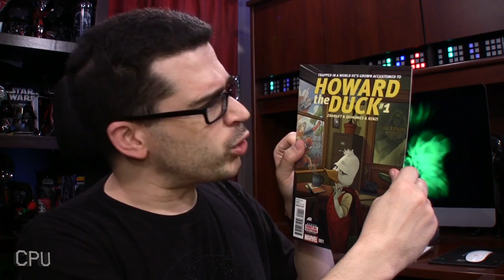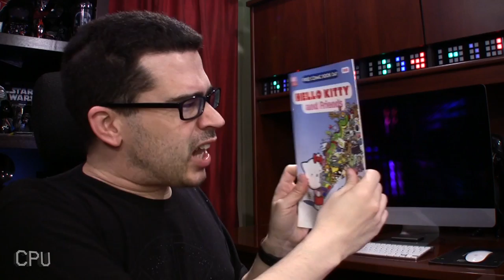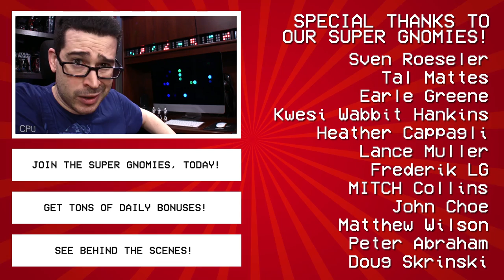Geek Haul - The Avengers, LG G4, & the Ultimate Selfie Stick!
1420 NW Gilman Blvd 2543